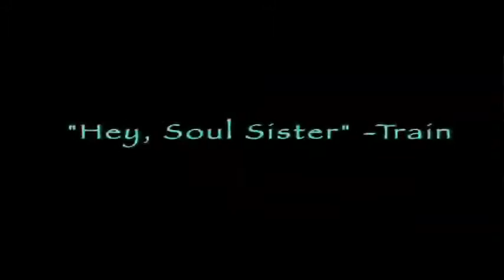CAPE CALI Bob Conti